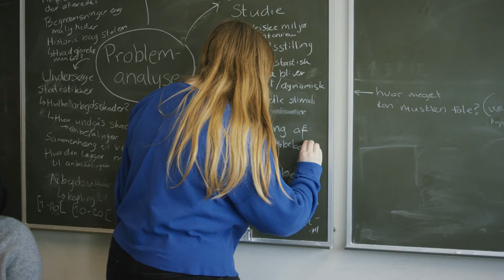Bacheloruddannelsen i Produkt- og Designpsykologi, Aalborg Universitet (AAU), Make It Real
Vores hverdag bliver mere og mere styret af teknologi, og det sætter krav til teknologiernes design, hvis de skal stemme overens med menneskers brug og adfærd. Uddannelsen i produkt- og designpsykologi beskæftiger sig derfor både med de psykologiske aspekter i menneskets brug af teknologier, men også med selve opbygningen af teknologierne. For at forstå sammenspillet mellem de to områder arbejder vi med alt fra oplevelser, tænkning og følelser til statistik, brugerdesign og produktudvikling.

Følg AAU på de sociale medier så er du godt opdateret på studielivet på Aalborg Universitet: